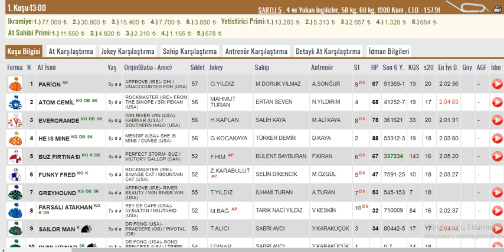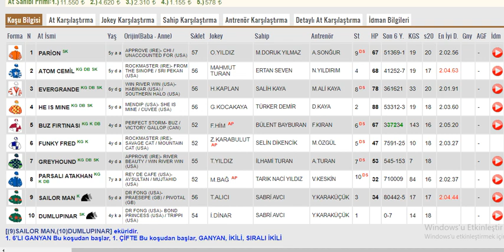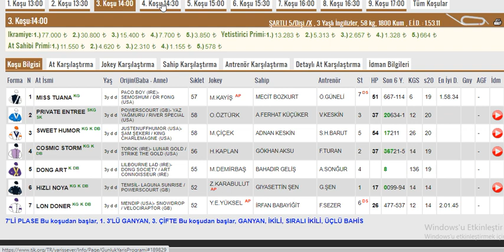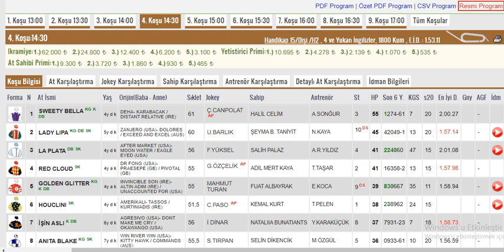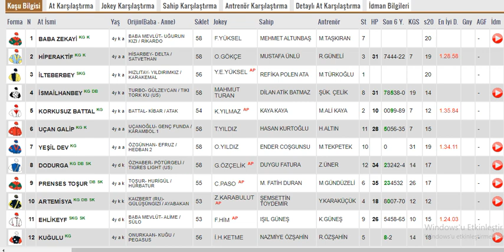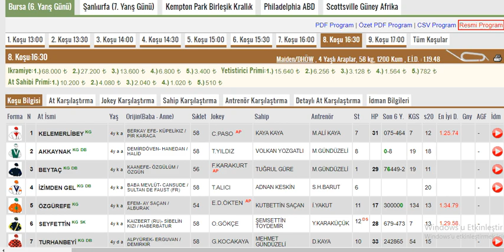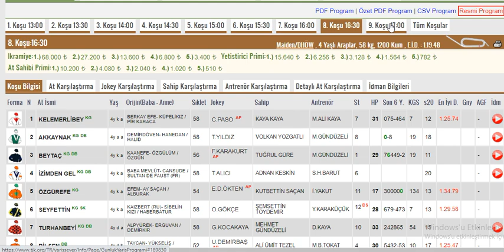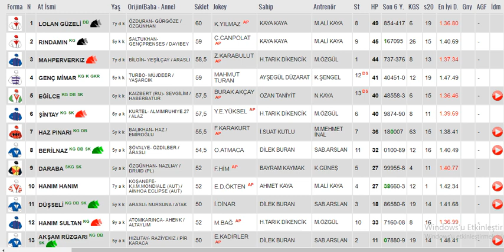27 Ocak 2022 Perşembe Bursa Altılı Ganyan Tahminleri Ve Analizleri